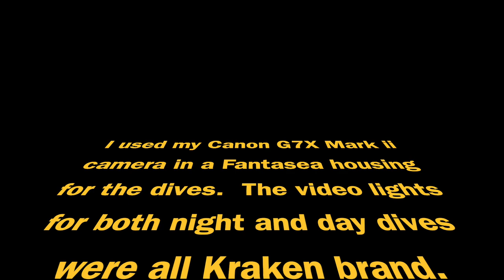Blackwater February 2022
This is a compilation of videos that I shot while diving in West Palm Beach, Florida in February, 2022 during a Blackwater (night) dive.